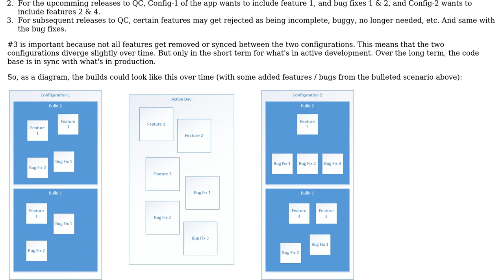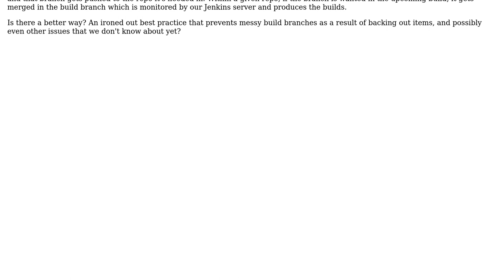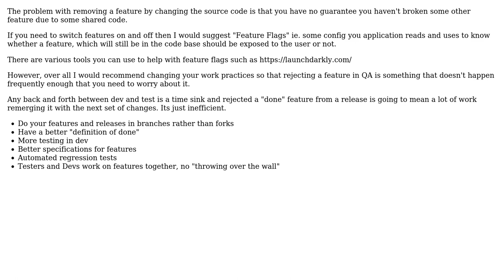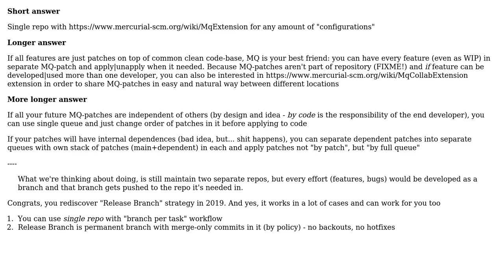Source Control Release Management: Simultaneous Releases with Different Configurations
Software Engineering: Source Control Release Management: Simultaneous Releases with Different Configurations

With thanks & praise to God, and with thanks to the many people who have made this project possible! | Content (except music & images) licensed under CC BY-SA | Music | Images & others | With thanks to user Lazy Badger user Ewan user CrazyPenguin and the Stack Exchange Network Trademarks are property of their respective owners. You are responsible for your own actions.